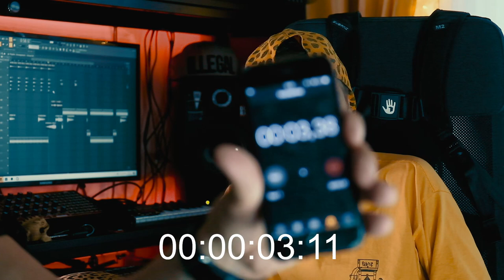BLACK BARREL - LEO CAP -ДВА В ОДНОМ - ЧАСТЬ 2 ( ENGLISH SUBTITLES )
Перед вами вторая часть интервью с интереснейшим музыкантом Евгением Black Barrel - Leo Cap.
В этом выпуске мы побываем у музыканта дома и затронем в разговоре много что познавательного и мотивирующего.
Ещё у нас новая рубрика - ТРИ ВОПРОСА ОТ ФАНАТА - где каждый поклонник может задать любые вопросы своему кумиру!

Так что устраивайся поудобнее и наслаждайся познавательным интервью.
Всем большой Respect!

Hey Hou my friends!
Here is the second part of the interview with the most interesting musician Evgeny Black Barrel - Leo Cap.
In this issue, we will visit the musician at home and touch on a lot of informative and motivating things in the conversation.
We also have a new section - THREE QUESTIONS FROM A FAN - where every fan can ask any questions to his idol!
EVERYONE HAS SOMETHING TO SAY!

So sit back and enjoy the informative interview.
Big Respect to all!

00:00 Вступление
00:48 Начинаем
08:40 Metalheadz и звонок Goldie
15:49 Цена Black Barrel
18:24 Три вопроса от фаната
24:55 Лучший МС
33:13 Три совета
41:43 Семья

Коренной петербуржец Евгений Хмель уверенно зарекомендовавший себя в качестве диджея и артиста во всем мире. Гастролировал в Европе, Англии, Китае, Австралии и Новой Зеландии, а также на крупнейших европейских фестивалях Outlook Festival в Хорватии и также Star Warz в Бельгии. На данный момент я представляю сцену в нескольких амплуа. Сейчас объясню.
Black Barrel - представляет 170 ударов в минуту или Drum & Bass (эксклюзивный артист Dispatch Recordings, резидент Metalheadz, Sofa Sound Bristol). В его сетах вы можете услышать весь спектр жанра в прямом смысле этого слова. Не стоит забывать о том, что чёрная бочка настоящая машина и в каждом сете присутствует абсолютно эксклюзивная музыка.
Leo Cap - второй псевдоним на 140 ударов в минуту или Dubstep (резидент Deep Dark & Dangerous, Navy Cut, DUBRAW). Леопардовая кепка делает тоже самое что и чёрная бочка, но только еще сильнее и масштабнее. Хочешь чтобы я отыграл в твоём городе звони по телефону ниже. Мир